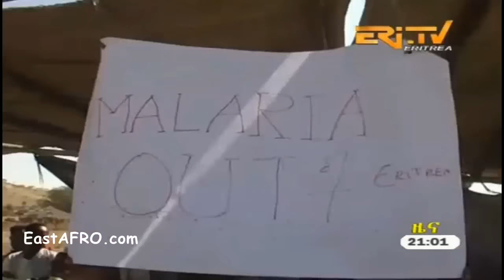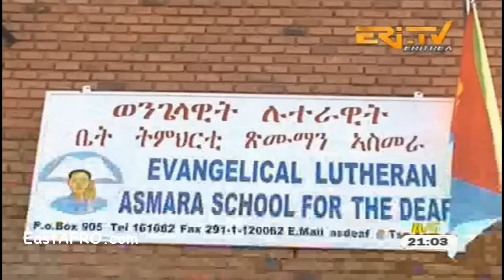Eritrean News (December 17, 2016) | Eritrea ERi-TV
Eritrea News ERi-TV. Eritrean Tigrigna News